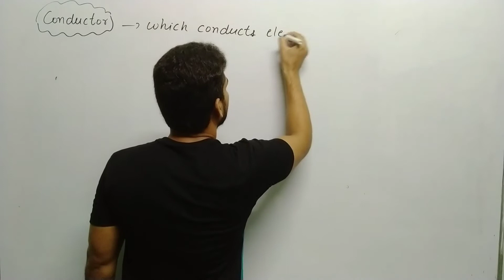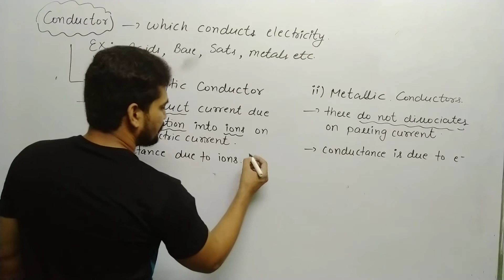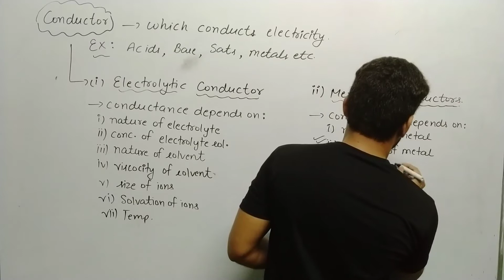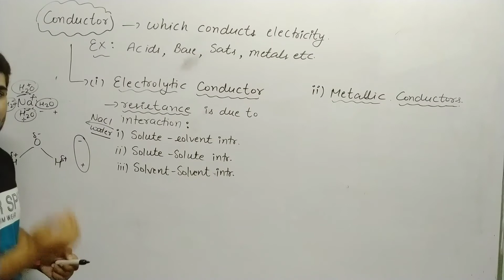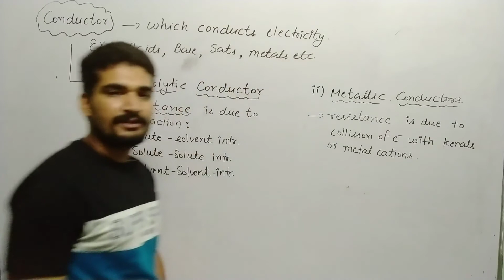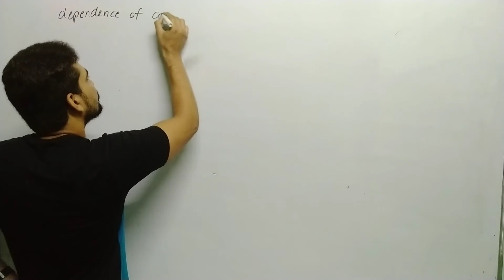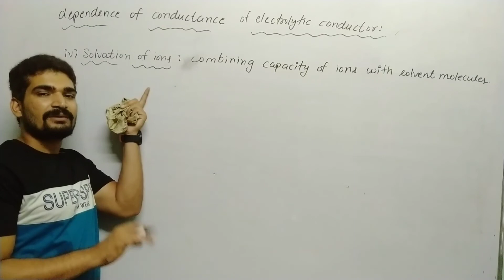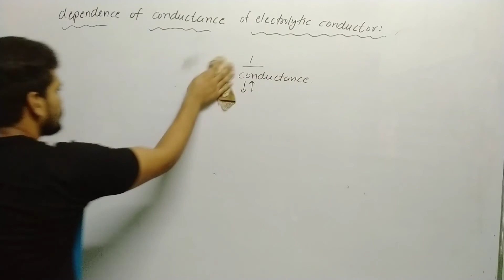Electrolytic & Electronic Conductors (Electrochemistry part-13, 12th Chemistry)